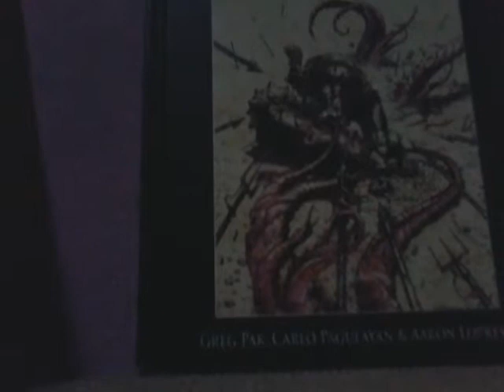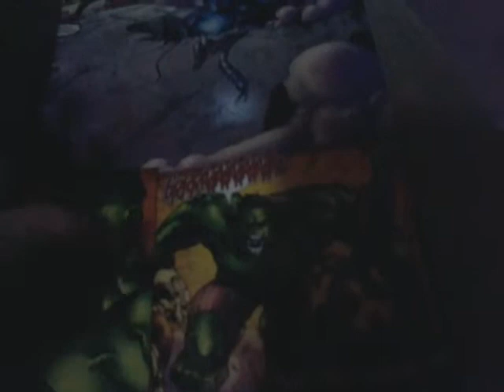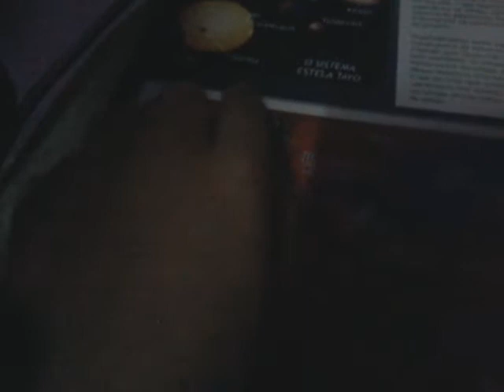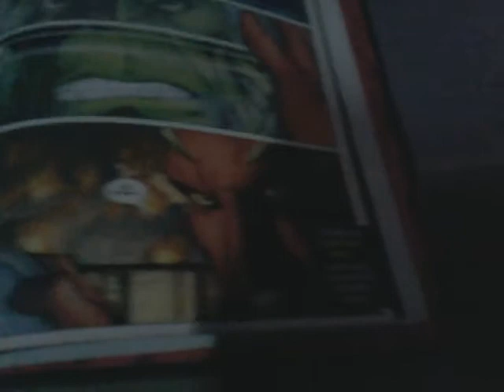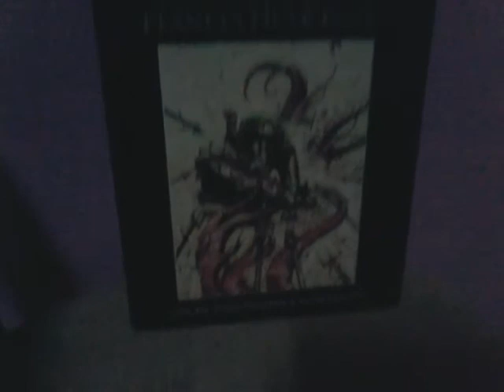Livro o incrível hulk planeta hulk parte 1